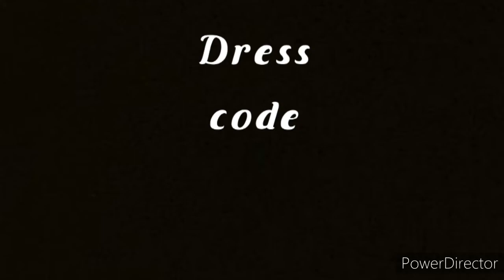Guide to being a law student: what you need to know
A few things you need to know if you or someone you know is aspiring to be a law student in Nigeria.
This is in no way an extensive guide but it contains all the basic information you need to know.